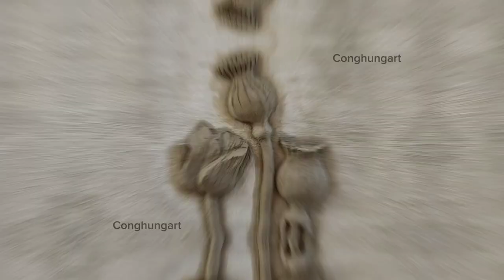It's crazy to make poppy flowers and fruits - Amazing results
Crazy making flowers and poppies - Unexpected results. With cement sand relief wall decoration.